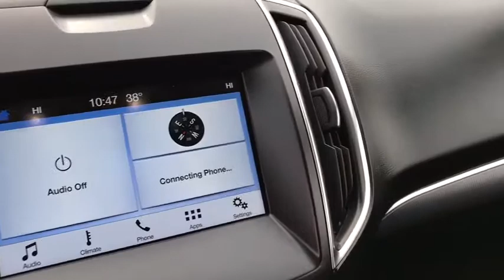2018 Ford Edge London, Springfield, Columbus, Dayton, Hilliard, OH P10922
Shadow Black U 2018 Ford Edge available in London, Ohio at Buckeye Ford. Servicing the Springfield, Columbus, Dayton, Hilliard, OH area.

Buckeye Ford
110 Us Highway 42

This 2018 Ford Edge features: Heated Front Seats, SYNC 3 System w/ Bluetooth Streaming Audio, Push Button Start, Accident Free Carfax History Report, Carfax 1 Owner, Hands-Free Foot Activated Liftgate, Rear Back Up Camera, Apple CarPlay, Android Auto, Sony Premium 12-Speaker Audio System, 3.5L V6 Ti-VCT, 6-Speed Automatic, AWD, Ebony w/Leather-Trimmed Heated Bucket Seats, 10-Way Power Driver's Seat, 3.36 Axle Ratio, 6-Way Power passenger seat, ABS brakes, AM/FM Stereo w/Single CD Player, Automatic temperature control, Electronic Stability Control, Emergency communication system: SYNC 3 911 Assist, Front dual zone A/C, Fully automatic headlights, Garage door transmitter, Heated door mirrors, Leather Shift Knob, Low tire pressure warning, Memory seat, Overhead console, Power door mirrors, Power windows, Rear Parking Sensors, Rear window wiper, Remote keyless entry, SiriusXM Radio, Speed control, Speed-Sensitive Wipers, Split folding rear seat, Steering wheel mounted audio controls, Telescoping steering wheel, Tilt steering wheel, Traction control, Turn signal indicator mirrors, Wheels: 19 Nickel-Painted Aluminum.brbrbrBuckeye Ford has been selling and servicing customers in London, Columbus, Springfield, Dayton, Grove City, Galloway, Plain City, Hilliard, Delaware, Dublin, Urbana and the surrounding communities for 30 years. We carry all makes and models including new and used Ford trucks, cars, vans, Super Duty trucks. F-150s, F-250s, Taurus, Fusion, Focus, Escape, Edge, Explorer, Expedition, Mustang, Fiesta and a wide selection of other pre-owned cars such as Dodge, Jeep, Nissan, Chevrolet, Buick, GMC, Hyundai, RAM, Chrysler, Honda, Toyota, Kia. WE WILL BUY YOUR CAR EVEN IF YOU DON'T BUY ONE FROM US! ALL TRADES WELCOME!